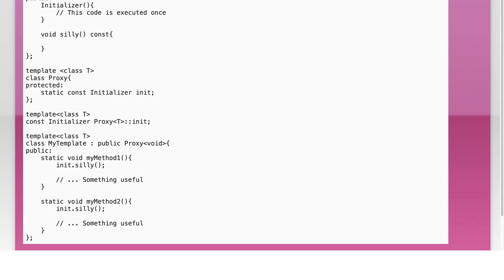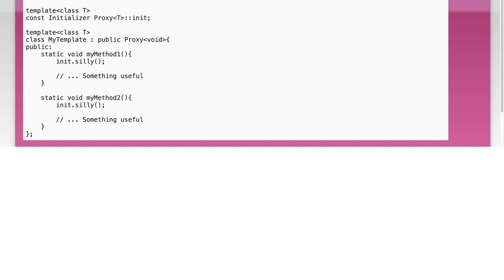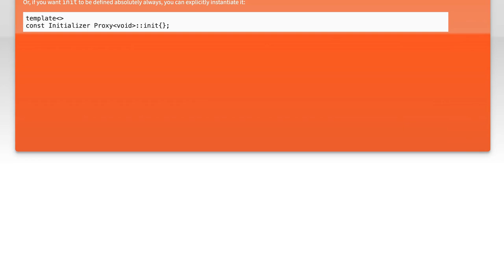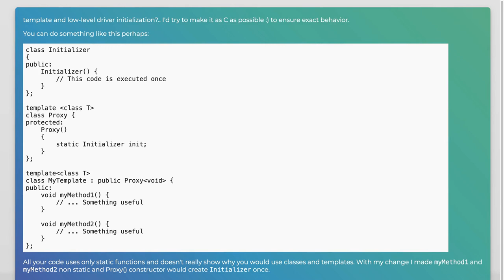Force template static member instantiation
c++: Force template static member instantiation

Related to: c++, templates, static, instantiation